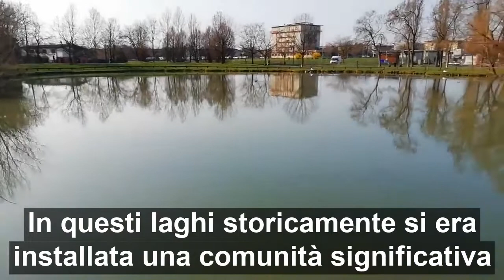Alessandra Gelmini: cosa significa l'acqua per me - Parco Ducos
Avete mai posseduto delle tartarughine, di quelle che si hanno, come i pesci rossi? Le avete mai "liberate" nella natura?

La nostra ALESSANDRA GELMINI ci spiega quanto delicato e attento sia il lavoro di chi preserva la biodiversità mentre rispetta tutti gli esseri viventi.